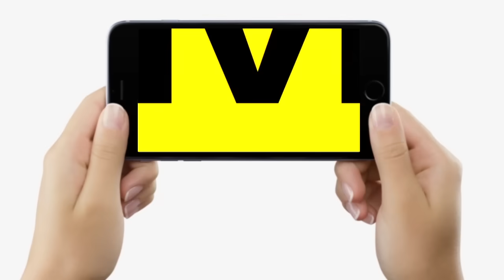CM Nitish के पास पहुंच गई है राज्यकर्मी के दर्जे वाली नियमावली, IAS KK Pathak ने किया ये बदलाव !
CM Nitish के पास पहुंच गई है राज्यकर्मी के दर्जे वाली नियमावली, IAS KK Pathak ने किया ये बदलाव !  | Bihar News | LiveCities